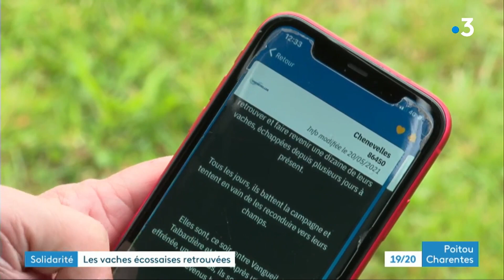Reportage FR3 suite à la mobilisation de nos voisins pour retrouver nos vaches